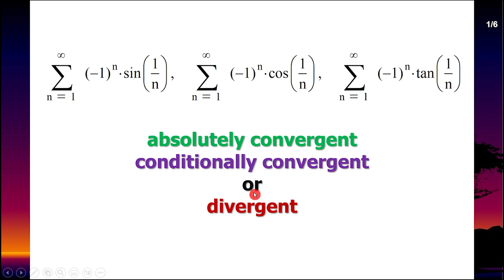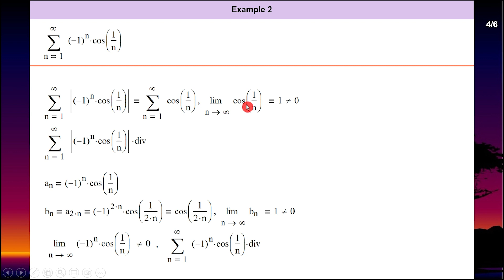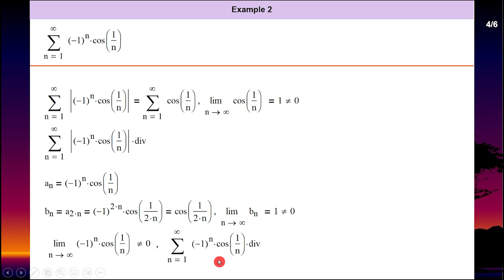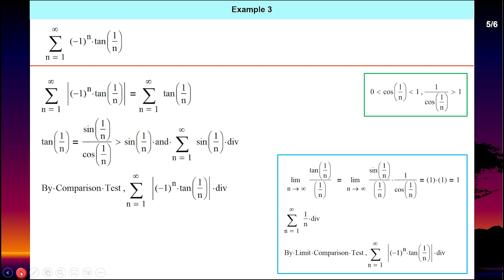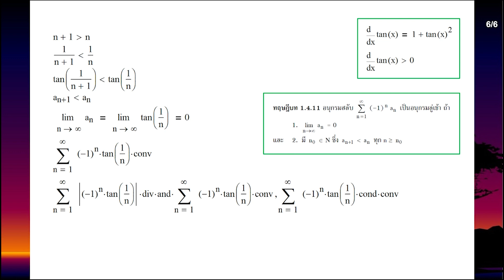Clip 739 : (6) Problems and Solutions Sequences and Series Convergent or Divergent